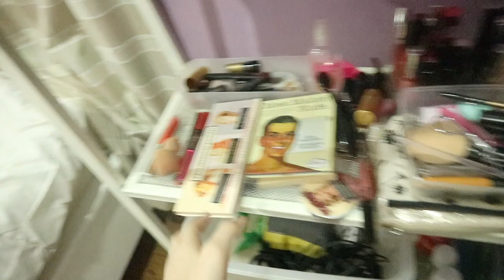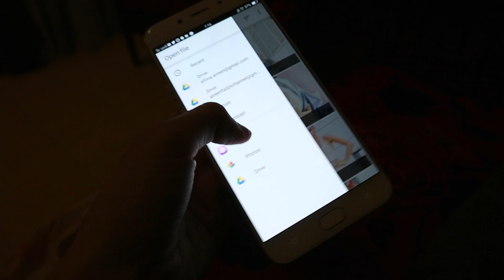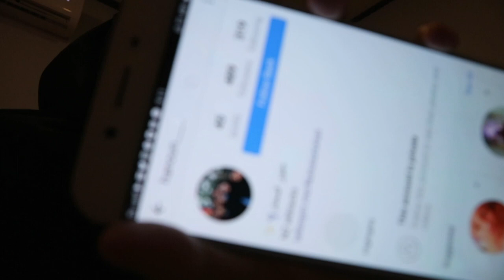Packing for raya & Raya fun day, Full day in the pool and I GOT SO EMOTIONAL+ raya day 1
Packing for raya holiday and Raya fun day, Full day in the pool and I GOT SO EMOTIONAL- In this video, i show you all my experiences on celebrating my raya! I hope you enjoyed watching this vlog and that part when i cried,LOL! But omg i got so emotional...

And that night before raya, I packed for the first raya which is the day that i go to Melaka.
Me and my family went to visit my grandma,nekmi before we off to Melaka, I love all of the yummy food that my grandma made.
I did quite alot of things in this vlog as you all can see...

I had fun swimming in the pool since it has been forever i didnt even swim. I love to swim and it is my favourite thing ever to do also. This vlog gave me alot of happy pills and i love it! I have been waiting for this moment together with my family!
Also, Selamat hari raya from me and my family! Rememeber that  i love you guys SOOOOOOO much! Especially my fans. Sorry if i did something that hurts ur feelings!

I love YouTube because i can find my way how to be creative! and also i can talk to you guys on YouTube.